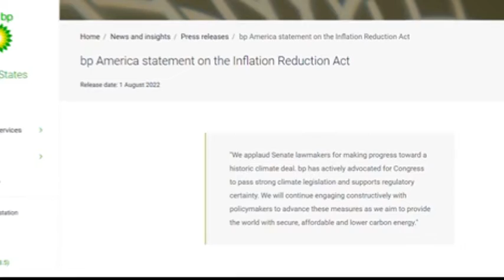Record climate investment, but concessions for energy producers too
The Inflation Reduction Act invests $369 billion to fight global warming and supercharge clean energy, but some are criticizing the bill's concessions for fossil fuels.